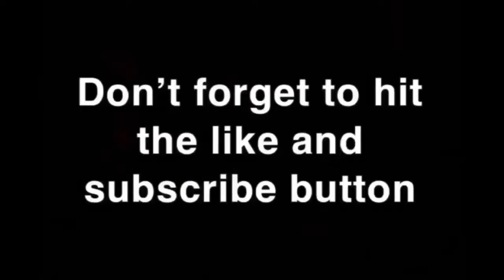Rocky Balboa vs Clubber Lang 3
Fight Night Champion presents the 3rd fight between Rocky Balboa and Clubber Lang. In the movie Rocky III, Lang won the first fight and Balboa won the second. Now we decide who the true winner and champion is.